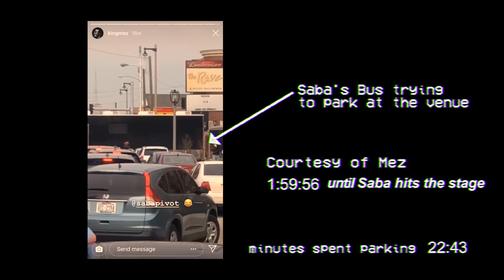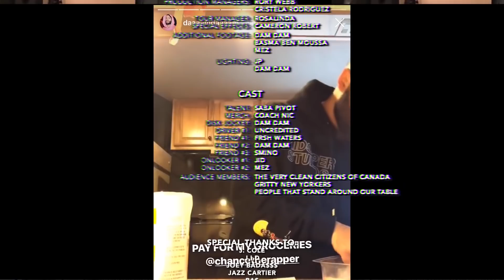Saba - Catch Me If You CARE [Vlog 2]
Behind the scenes, on stage, and in the tour bus with Saba on the Catch Me If You Can Tour starring J.I.D and featuring Mereba, King Mez, and Deante' Hitchcock. Vlog 2 directed by Cameron "Contact" Robert, with appearances from J. Cole, Joey Bada$$, Smino, Jazz Cartier, Bas, Pivot Gang's Frsh Waters and Dam Dam.

Directed By // Contact
Edited By // Cameron Robert
Special Effects // Cameron Robert
Additional Footage // Dam Dam, Basma Ben Moussa, Mez
Lighting // Dam Dam, JP

May-03 - Washington DC @ Fillmore
May-04 - Fresno, CA @ Grizzly Fest
May-05 - Swarthmore, PA @ Swarthmore College
May-07 - Cleveland, OH @ Beachland Ballroom
May-09 - Virginia Beach, VA @ Elevation
May-12 - New York City, NY @ Irving Plaza
May-13 - New York City, NY @ Irving Plaza
May-15 - Toronto, ON @ The Phoenix Concert Theatre
May-16 - Montreal, QC @ L'Astral
May-18 - Milwaukee, WI @ The Rave II
May-19 - Minneapolis, MN @ Fine Line
May-22 - Winnipeg, MB @ Garrick
May-24 - Calgary, AB @ Palace
May-25 - Edmonton, AB @ Union Hall
May-28 - Vancouver, BC @ Commodore Ballroom
May-29 - Seattle, WA @ Showbox
May-30 - Portland, OR @ Wonder Ballroom
June-01 - New York, NY @ Governor's Ball
June-02 - San Diego, CA @ Soma
June-03 - Los Angeles, CA @ Fonda
June-04 - Los Angeles, CA @ Fonda
June-05 - San Francisco, CA @ The Regency
June-07 - Phoenix, AZ @ Marquee
June-09 - Denver, CO @ Cervantes
June-12 - San Antonio, TX @ Aztec Theater
June-13 - Manchester, TN @ Bonnaroo
June-14 - Houston, TX @ House of Blues
June-15 - Dallas, TX @ House of Blues
June-18 - Orlando, FL @ The Beacham
June-19 - Atlanta, GA @ Center Stage
June-20 - Atlanta, GA @ Center Stage
June-22 - Dover, DE @ Firefly Festival
July-11 - Germany @ Splash Festival
July-13 - Switzerland @ Frauenfeld Open Air Festival
July-14 - Netherlands @ WooHah Festival
July-20 - Seattle, WA @ Capitol Hill Block Party
July-27 - Rothbury, MI @ Electric Forest Festival
August-1 - Chicago, IL @ Lollapalooza Festival
August-3 - Montreal, QC @ Osheaga Festival

Saba Pivot, LLC